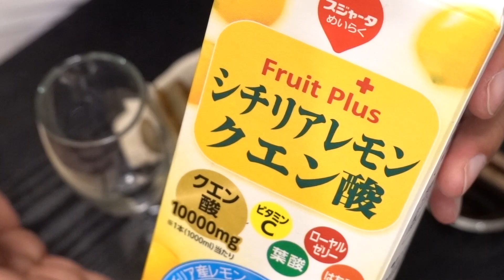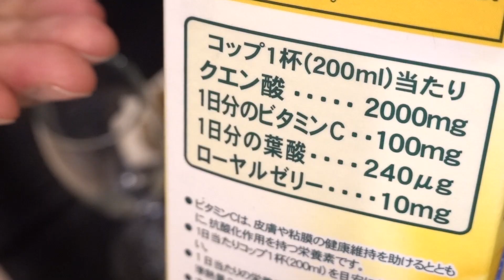ニラ焼餅（シャーペー）これは激ウマだぞ！！！！ Chinese chive shaobing (Shape) This is a super horse! !! !! !! 【ダイエット 食事】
Chinese chive shaobing (Shape) This is a super horse! !! !! !!

※コメント欄は運営側に勝手に閉鎖されております。たまに開封されますが、直ぐに閉鎖されてしまいます。ご質問等がありましたらTwitterの方から宜しくお願い致します。